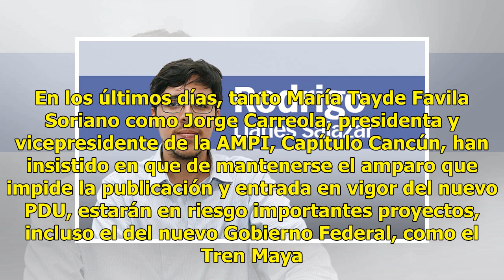Tren Maya “va porque va”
Afirman que se frenarían varias obras en Q.Roo CANCÚN.— En respuesta a la insistencia de la Asociación de Profesionales Inmobiliarios (AMPI) en el sentido de que hay importantes proyectos que corren el riesgo de no concretarse, como el Tren Maya, en caso de que no se publique el Programa de Desarrol...